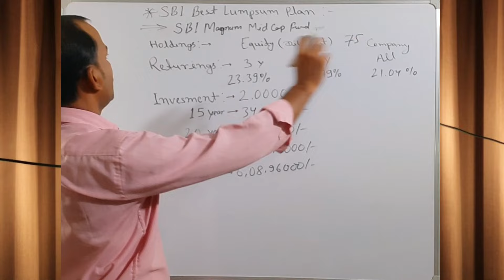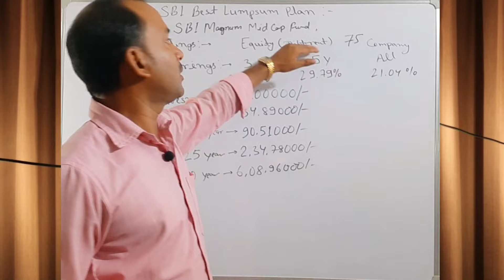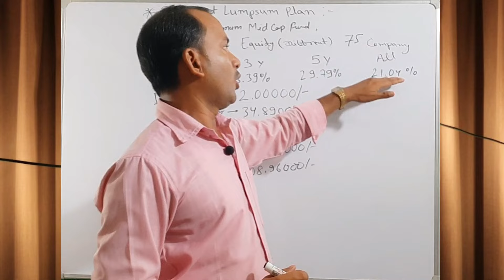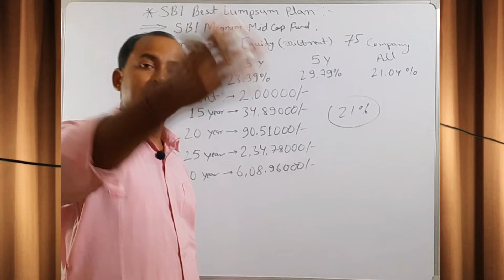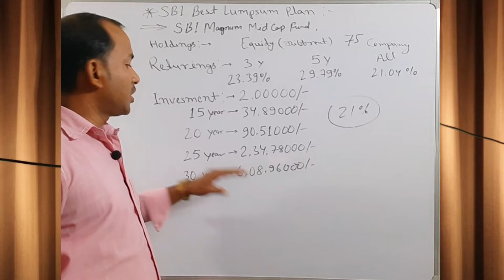SBI Best Lumpsum Plan 2024 | SBI Best Lumpsum Mutual Fund | SBI Contra Fund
For Surching :-

market crash kyu ho raha hai
market crash mutual fund